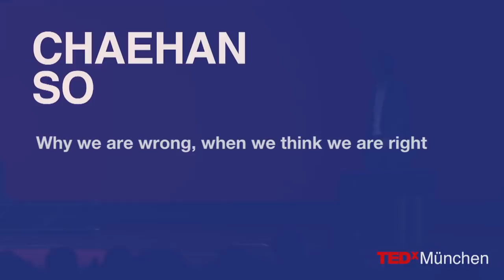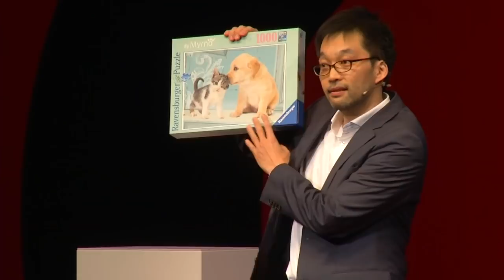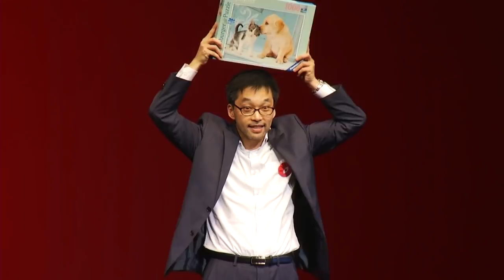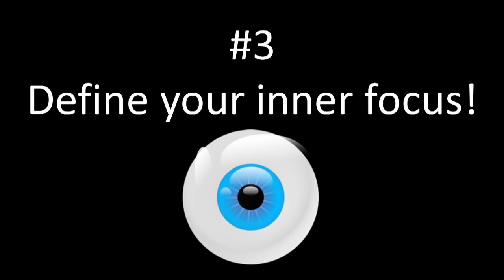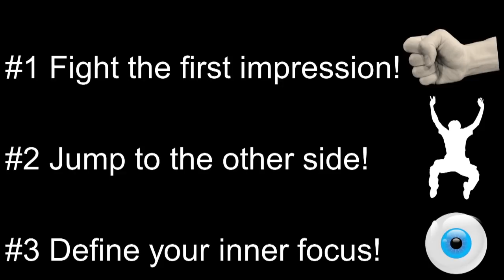Why we are wrong when we think we are right | Chaehan So | TEDxMünchen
This talk was given at a local TEDx event, produced independently of the TED Conferences. Chaehan So tells us why we are wrong, when we think we are right.

Chaehan So is a design thinker and former psychological researcher. He has over 15 years professional experience in the IT business, and currently works as COO of an online media company. Chaehan has always focused on integrating different perspectives into a new holistic view: He studied business and electrical engineering in Germany (TU Berlin), Korea (Korea University), France (ESCP) and US (Stanford). In his work as an agile coach and consultant, he adapted design and development methods to specific customer needs and environments. In his Ph.D. research at the Institute of Psychology at Humboldt University Berlin, he integrated insights from learning and motivation to explain teamwork mechanisms. He then worked several semesters as a university lecturer in general psychology.

Chaehan So currently focuses on substantiating the innovation method of design thinking with psychology and recently released design-thinking-forward.com to start a conversation with interested people.